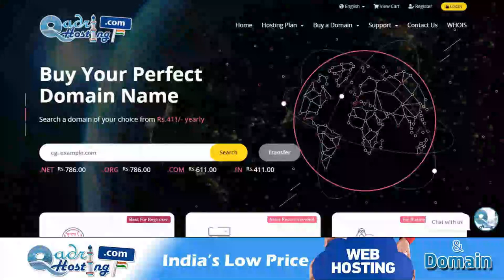zindagi me 1 bar dadhi katwana gunah e sageera | gunah kabeera kab ban jata he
(NEWS & Update) 📰 📅⏰
Upcoming Videos & Live Timing
Sikander Warsi about Dadhi katwana
SMS Warsi about Gunah e saghira
dadhi katwana gunahe saghira hai ya Kabira
kya Zindagi me 1 bar dadhi katwa sakte Hain
gunahe saghira kab kabira gunah ban jata hai
dadhi katana chota gunah hai ya bada
kya 1 bar dadhi katwana gunah nahi
Islam me Dadhi ki sharai haisiat
mard ka Dadhi Rakhna
dadhi Rakhna wajib
gunah ka izhar Karna
gunah ka izhar bhi Gunah